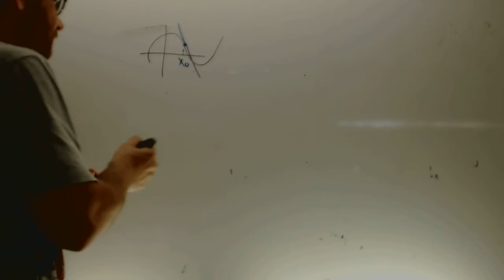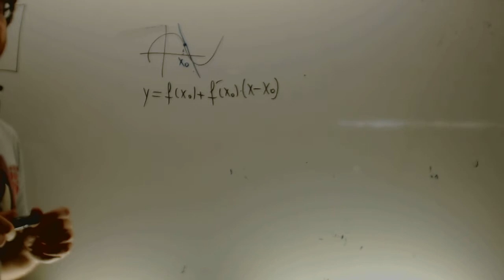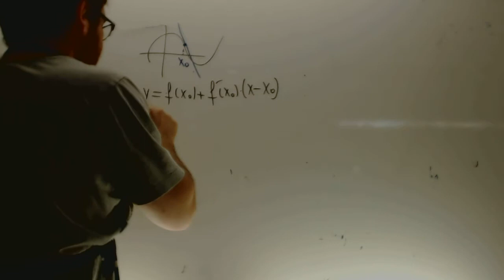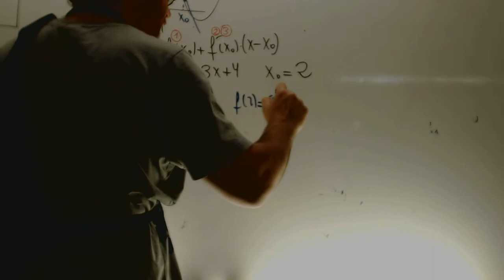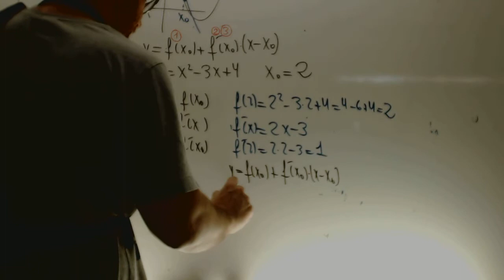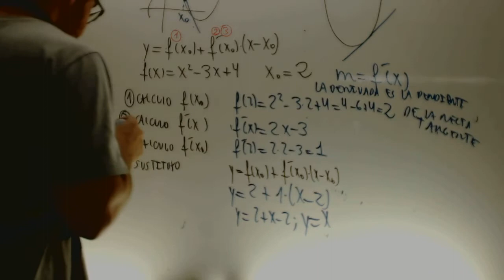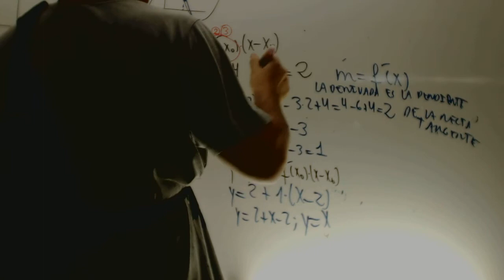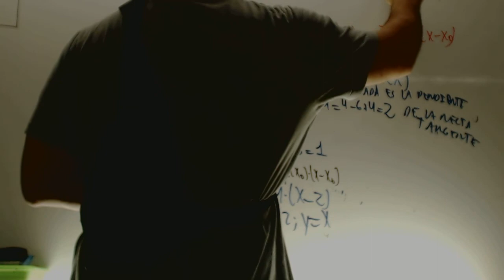Recta tangente y recta normal Matematicas 1 Bachillerato Academia Usero Estepona